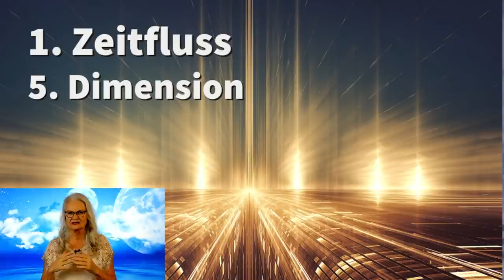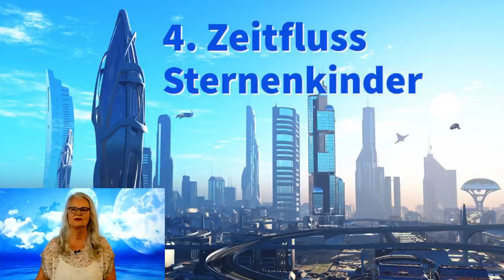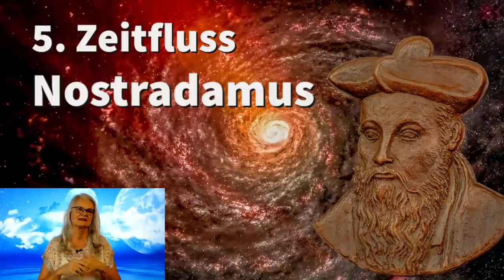🌠 Die entscheidende Zeit ist jetzt 🚩 Bestimme die Zukunft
🌠 Die entscheidende Zeit ist jetzt 🚩
Die Frage, die sich viele Menschen stellen, ist: Was wird in den nächsten Jahren mit unserer Welt geschehen?  Ich werde dir mehrere Zeitllinien mit einigen Ereignissen vorstellen, die jetzt gerade passieren und wie sie uns in Zukunft beeinflussen könnten. In diesem Video erhältst du Wissen über verschiedene Zeitlinien-Theorien und wie du mit einigen einfachen Meditationstechniken, die du zu Hause oder überall durchführen kannst, in deinen für dich perfekten Zeit-Fluss hinkommen kannst!
💚 So verändern wir die Welt, wie es uns gefällt.

Vielen Dank 💖

BIC: GENODEM1GLS